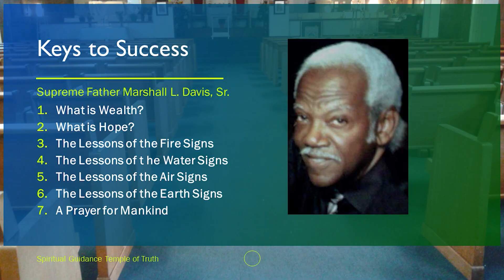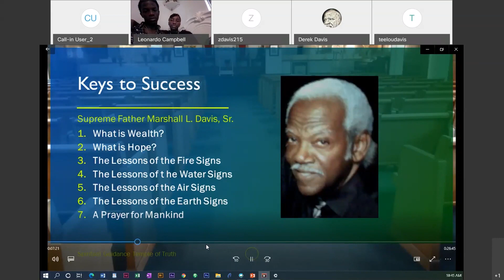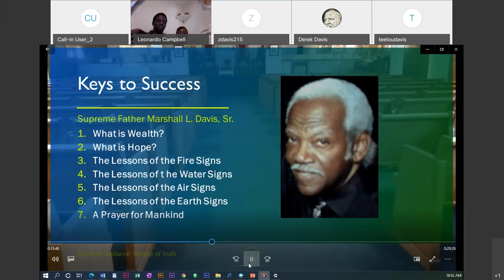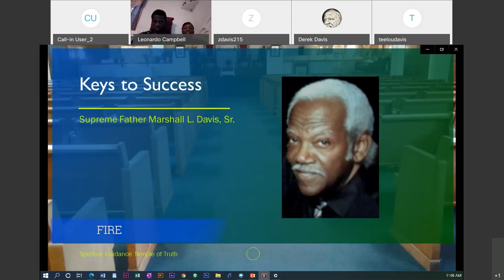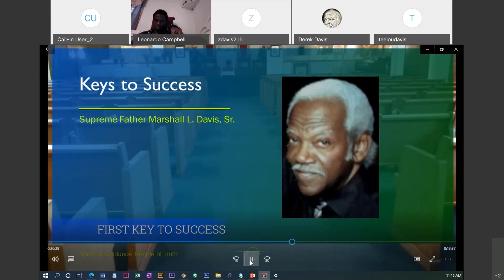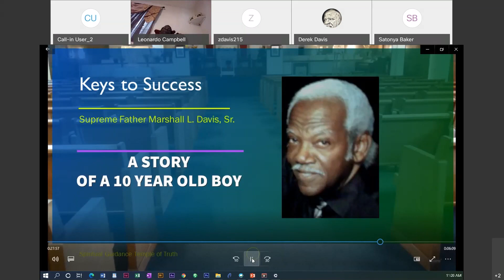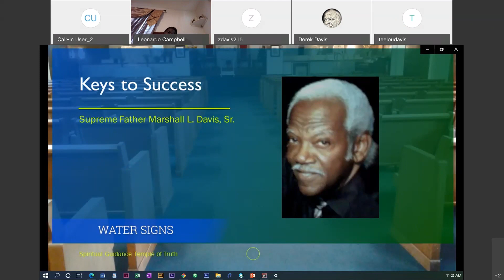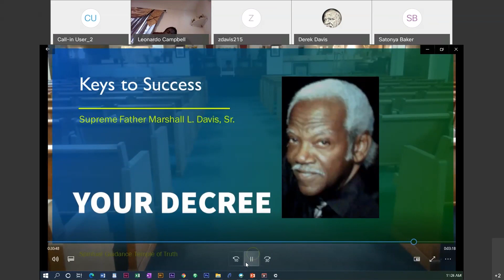KeysToSuccess Sunday May_24_2020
Supreme Father Marshall Davis, Sr. provided a recorded message for the members of the Spiritual Guidance Temple of Truth. Participants listen to the recording and discuss the principles presented in it. Topics include a spiritual definition of wealth and hope. It also includes a description of the insight we can gain from the twelve signs of the zodiac as they relate to the four spiritual elements of life. The session ends with a prayer for humanity.